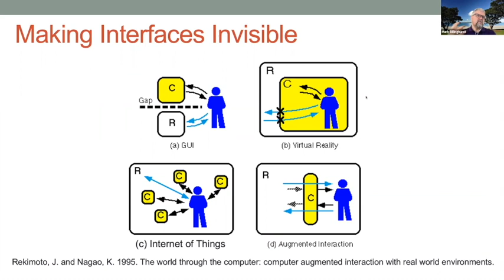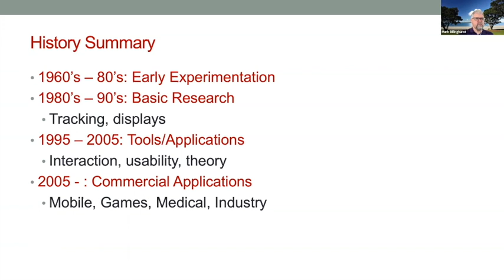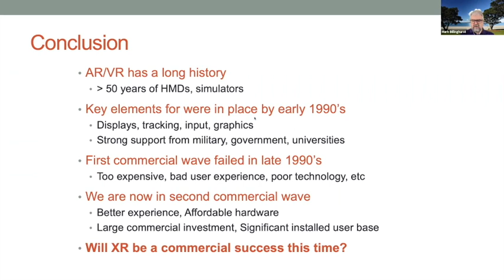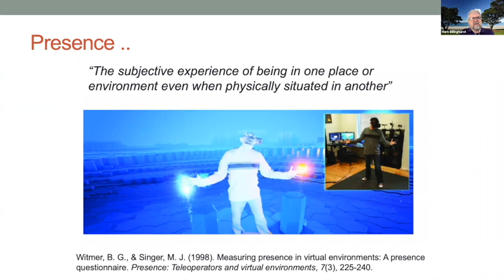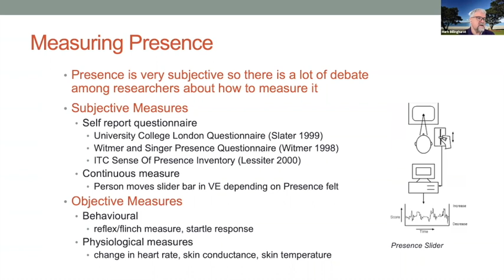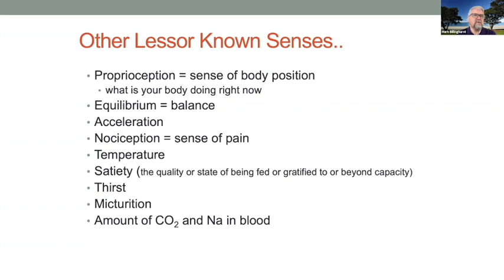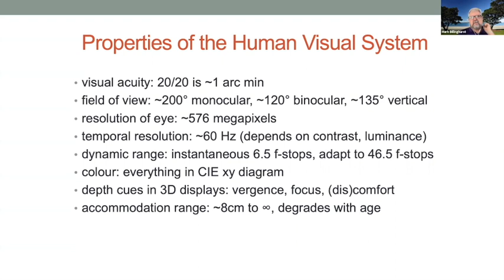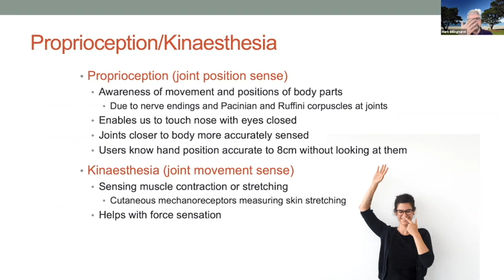COMP 4010 Lecture2 Perception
The second lecture in the University of South Australia COMP 4010 class on AR/VR. This lecture is about Presence and Human Perception and how that relates to AR and VR. This was taught by Mark Billinghurst on August 3rd 2021.